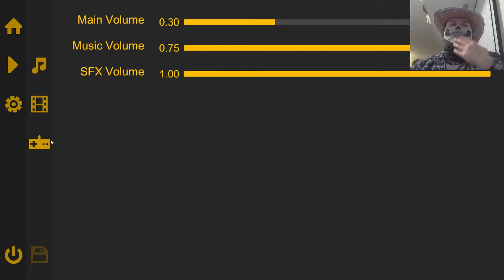It's the end of the world as we know it! Let's Play Andarilho!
Bones takes on another budget survival game. How does he fare in a world of cars, mostly empty homes, and crackhead fast zombies? Watch and see!